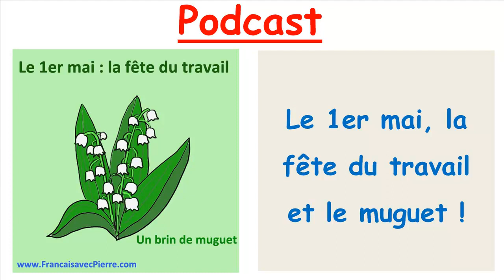1er Mai en France et la Fête du Travail en France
Aujourd'hui, je vous parle du 1er Mai en France et la Fête du Travail en France!  😉
✍️🎧 LA FICHE, L'EXERCICE, LE PODCAST ET LA TRANSCRIPTION